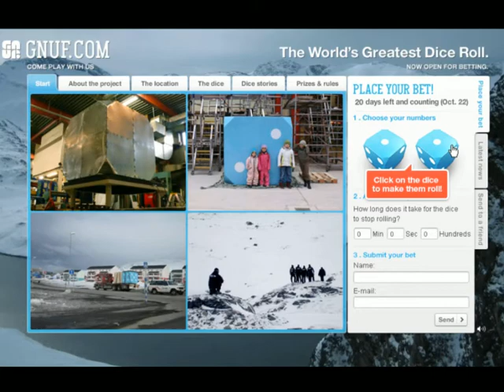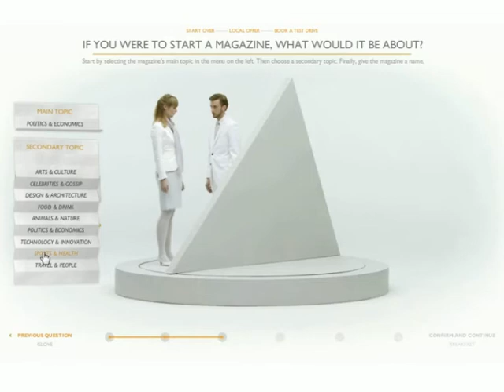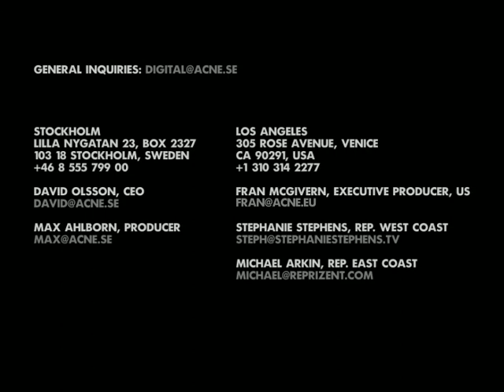ACNE Digital, Showreel 2008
ACNE Digital is a production company working with the web in all its forms.

With a focus on innovative design and animation, combined with a deep technical know-how, we stay at the very frontline of interactive web development. During the last year the company has grown substantially and established close relationships with agencies in Sweden as well as abroad. Furthermore we have opened up an office in Los Angeles together with our dear friends and colleagues at ACNE Film. As the Internet and traditional film-making merge, our two companies together make up a powerful unit with the ability to solve even more complex tasks.